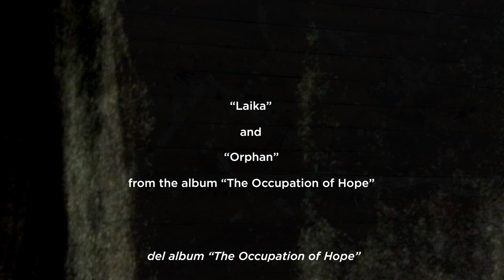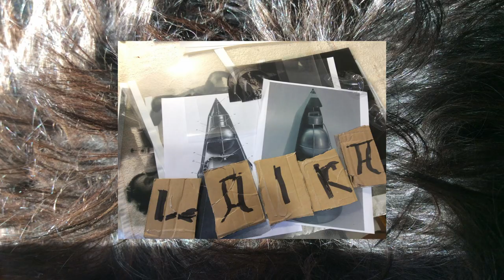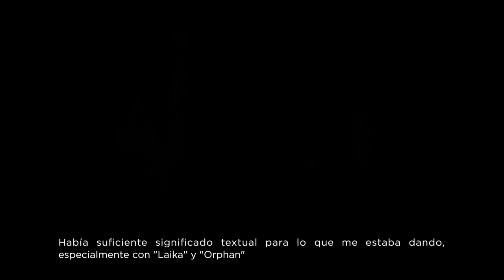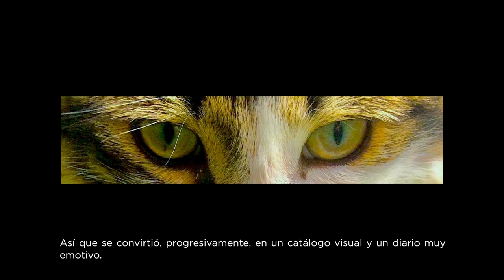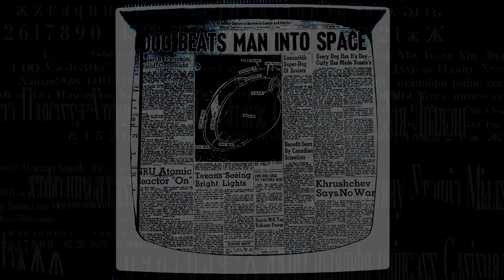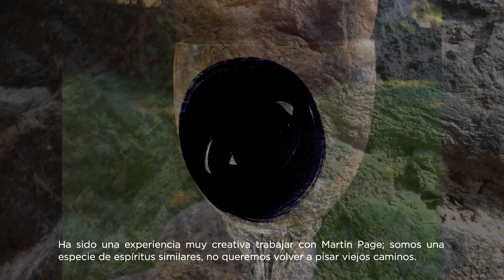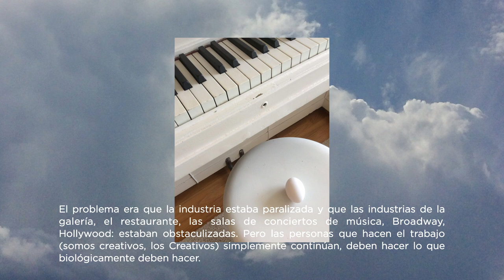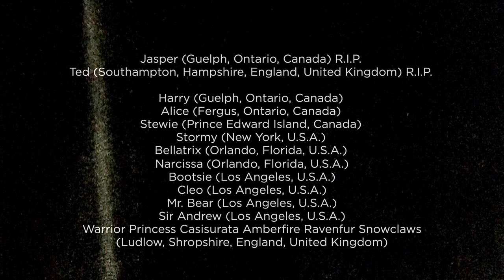Martin Page - The making of the videos for Laika, and Orphan by David J Knight.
Mini documentary about David J Knight - the maker of the two videos ‘Laika’ and ‘Orphan’ from my new album ‘The Occupation of Hope’.  It's an intimate look at his creative process - examining his methods and motivations.  It’s a very cool journey inside the mind of a man I call ‘my painter of the senses’.